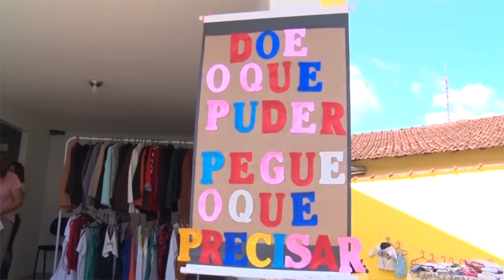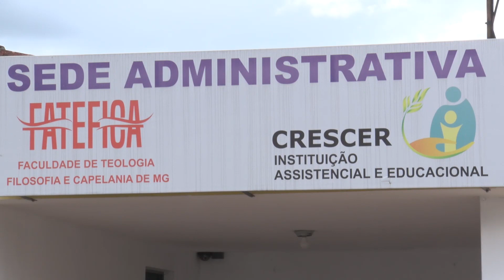Instituição Crescer desenvolve trabalhos sociais em Andradas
Instituição Crescer desenvolve trabalhos sociais em Andradas. A intenção no ano que vem é a busca de parcerias para ampliar cada vez o número de projetos.